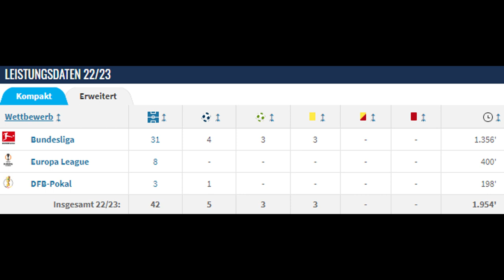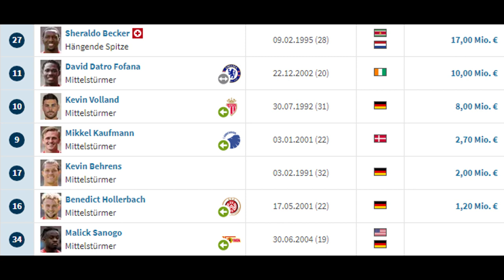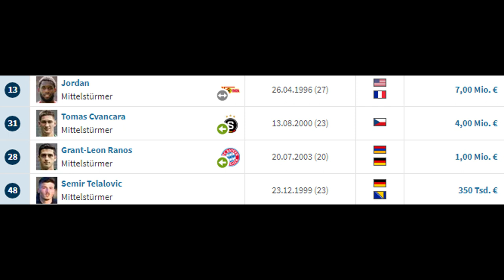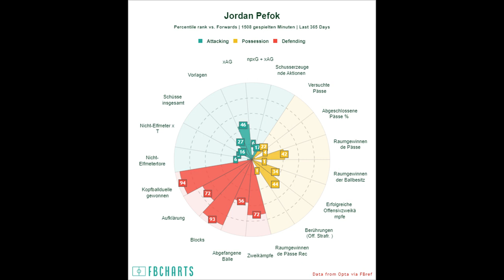Offiziell: GLADBACH verpflichtet UNION-Stürmer JORDAN per Leihe! | Transfer-Analyse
Am Donnerstag gab Borussia Mönchengladbach den Leih-Transfer von Jordan von Union Berlin bekannt. Inwiefern er die Borussen verstärken kann, habe ich in diesem Video analysiert.